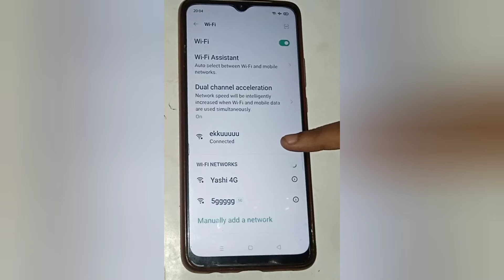Oppo phone unpair wifi settings,how to unpair wifi in oppo a5s